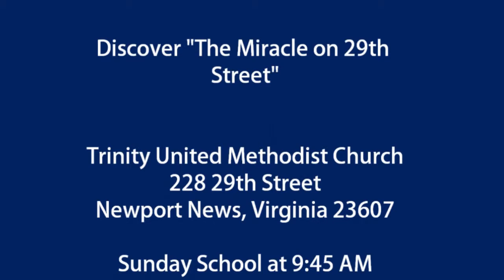March 17, 2019, worship at TRINITY UNITED METHODIST (Newport News, VA)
March 17, 2019, Sunday morning worship service at Trinity United Methodist Church in downtown Newport News, Virginia.